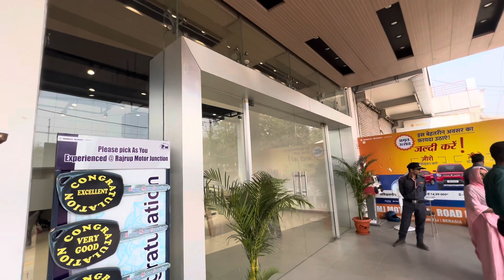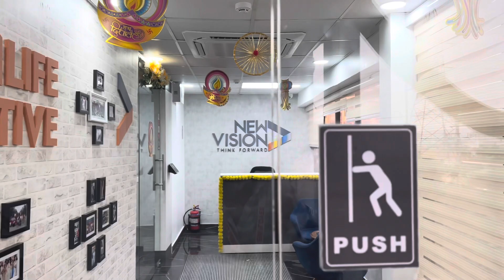Diwali decoration 💥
Diwali decor 💥| Vlogsbynitin

Decoration done by The Rameshwaram- Decoration and catering Company bhopal

The Rameshwaram is one of the best company in bhopal expertise in Decoration and catering

Services :-
1. Decoration for all occasion | Weddings | Anniversary | Engagement |Haldi | Mehndi | Sangeet | Birthday | Marriage proposal
2. Out door catering
3. Baraat arrangement
4. Bridal | kids | Groom | Couple entry etc.

Music credit -

Musician: NyLon